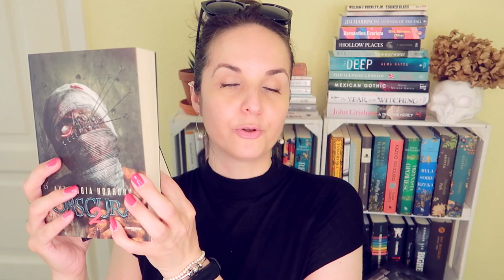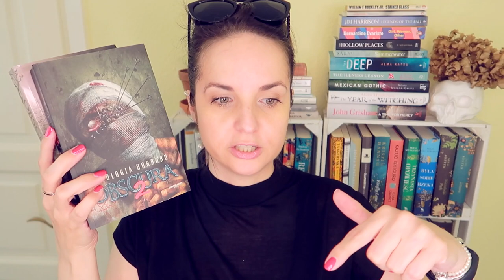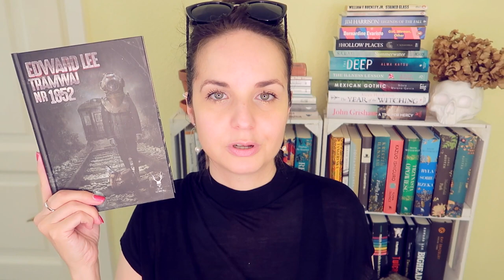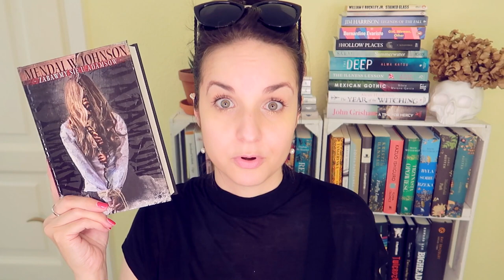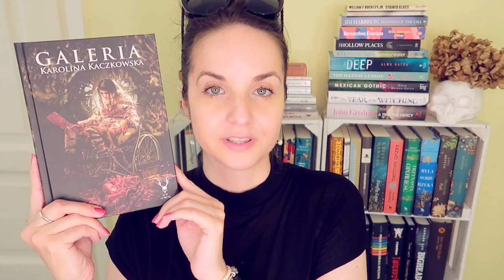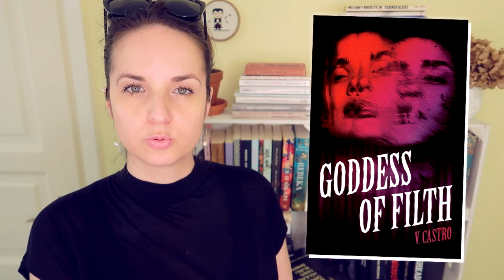STRASZNE nowości warte uwagi 📚 6 wybranych tytułów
6 fantastycznych strasznych tytułów, groza w najpyszniejszej postaci, trzy zbiory opowiadań i trzy powieści, pióra zarówno naszych polskich, jak i zagranicznych twórców.